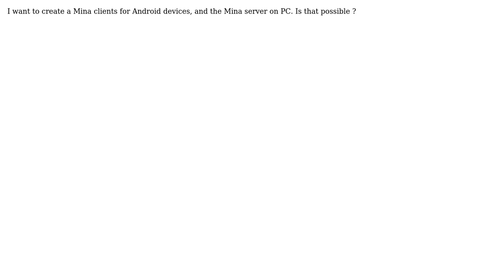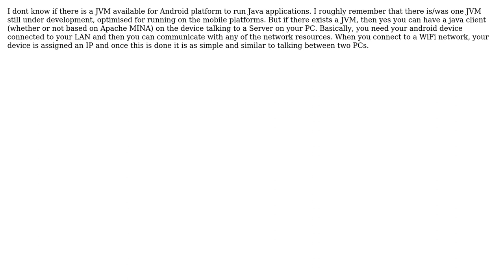Does Android and Apache MINA work Together?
With thanks & praise to God, and with thanks to the many people who have made this project possible! You are responsible for your own actions.